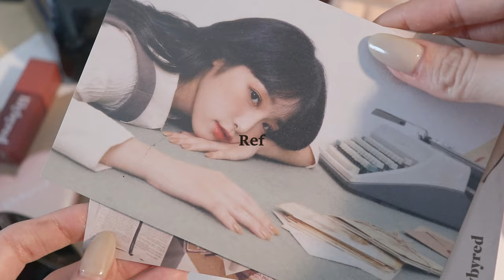𝕎𝕒𝕣𝕞 𝕥𝕠𝕟𝕖 𝕞𝕒𝕜𝕖𝕦𝕡 แต่งหน้าโทนอุ่น น้ำตาลหม่น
yena’lookmood
keyboard eyeshadow

magnet fit liquid concealer 19 pure fit

hard flat brow pencil 05 ash brown

starry eyes am9 to mp9 slim gel eyeliner 01 matte black

am9 to pm9 infinite mascara 01 matte black

mood liar velvet tint 10 maybe my one side love

mood liar velvet tint 12 maybe my first love

luv beam glow 01 twinkle beam